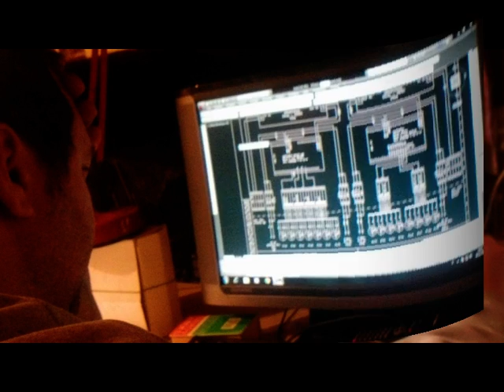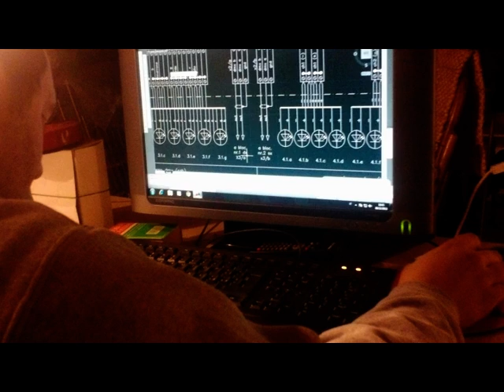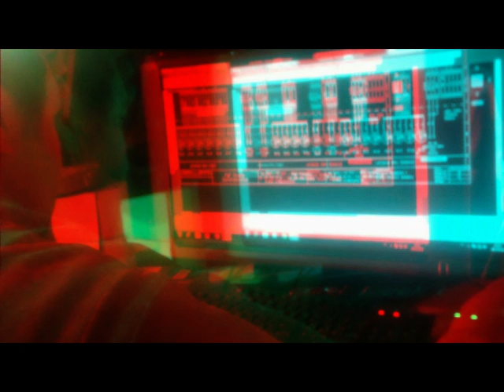yt3d Emi, December 2013 [by Sergio Conegliano]